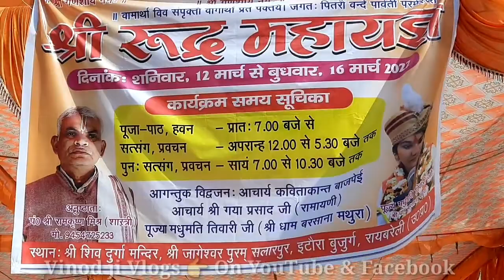पूर्णाहुति एवं प्रसाद वितरण श्री जागेश्वर धाम सलारपुर रायबरेली ! Shri Jageshwar Dham Salarpur Rbl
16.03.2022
पूर्णाहुति एवं प्रसाद वितरण कार्यक्रम श्री जागेश्वर धाम सलारपुर रायबरेली..

हमसे जुड़ें...

Best Shopping items..👇

Drivool 890-IN (Make in India) GPS Tracker for All Vehicles, Waterproof, Real-time Locator with Software and Web Apps👇

DNEXT Anti-Theft Siren Alarm Lock Motor for Home, Bike, Shop, Garage Padlock with Smart Motion Sensor (Black)👇

pls visit once...👇
मनपसंद मिलेगा